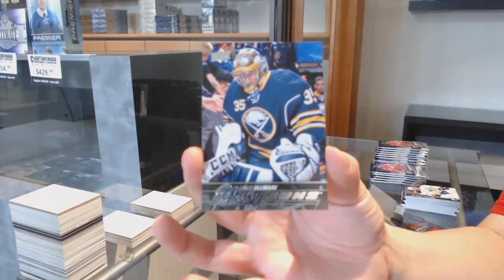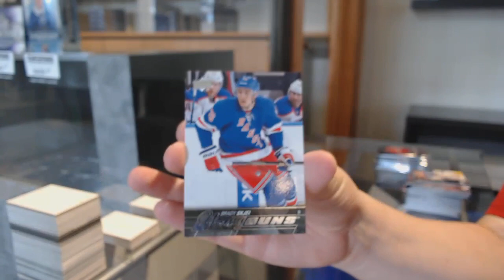TylerStone's 15-16 Upper Deck Series 2 Hockey Box Break